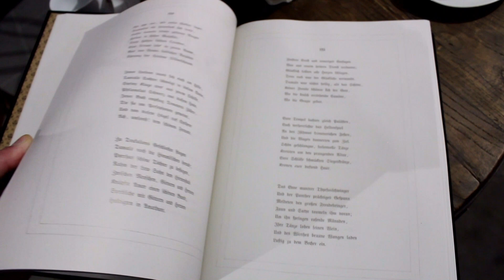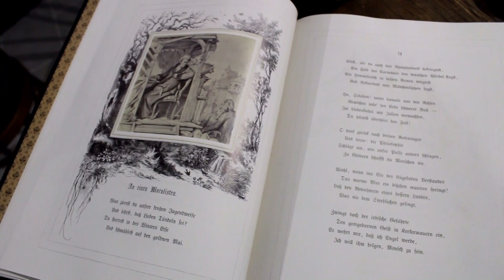Schillervereinstheater Leipzig - Säk'sche Glassigger (Lene Voigt) | INHALTSVERZEICHNIS s. u.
Gwuni Mopera
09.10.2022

Mitwirkende: Dagmar Bleul, Maria Hüttig, Hans-Martin Schmidt, Dietmar Schulze, Hansjörg Rothe
Regie: Margarete Müller
Keyboard: Richard Brüggemann

00:00 | De Reiwr
33:11 |  's Gaffeegeschbänst
34:51 | Das Mädchen aus der Fremde / 's Mädchen aus dr Främde
38:53 | David und Goliath
41:15 | 's Heideröslein
42:21 | De Teilung dr Ärde
44:44 | Lene Voigts Lebensumstände
45:45 | De Gogospalme
47:40 | Die Lindenstadt
49:20 | De Dichtgunst
51:14 | Dr Erlgeenich